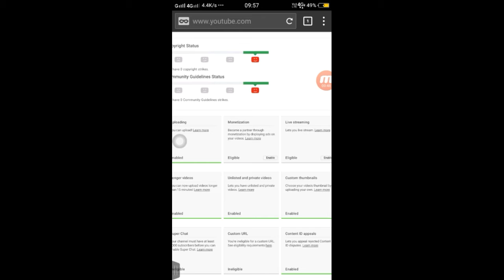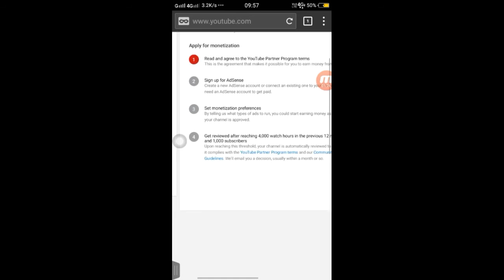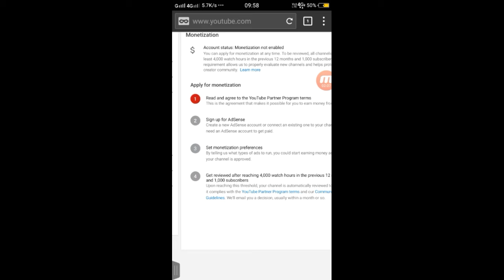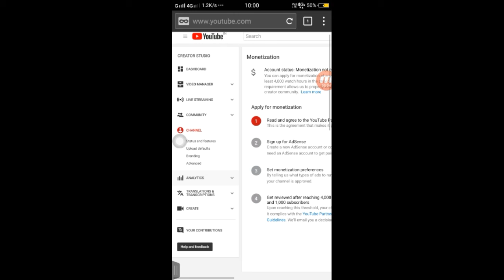YouTube Bank account नही मांगता फिर पैसे कैसे देता है ?